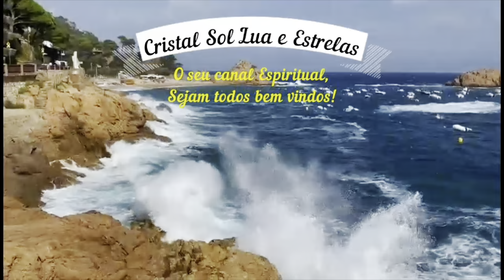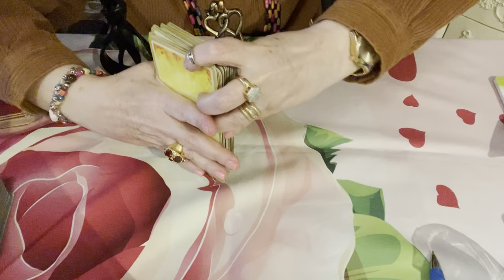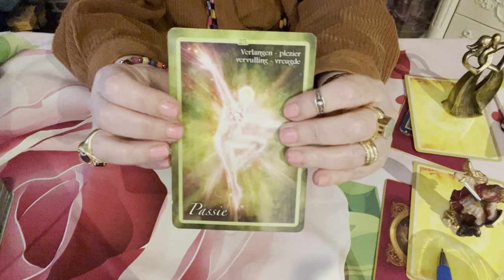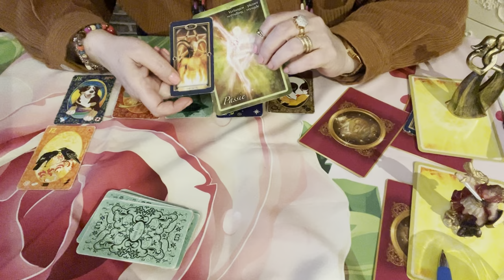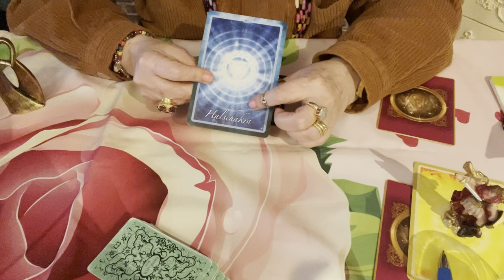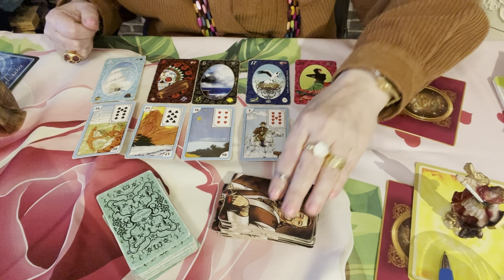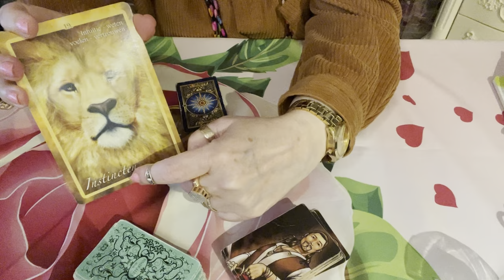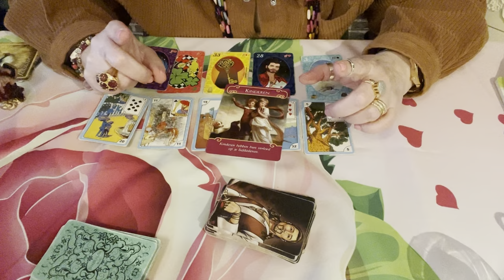Mensagem sobre seu momento no amor. Deus te abençoe . 💎🌞🌝🌟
Uma carta de Deus para vc.
Especial. Banho com A poderosa cigana Esmeralda💎🌞🌝⭐️